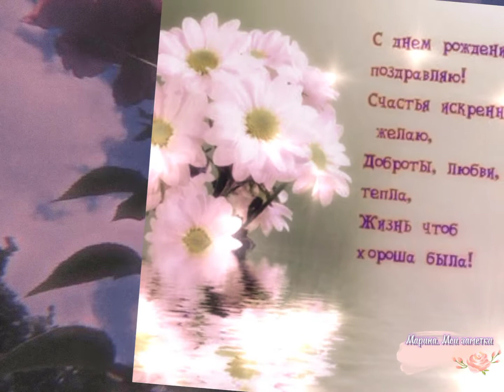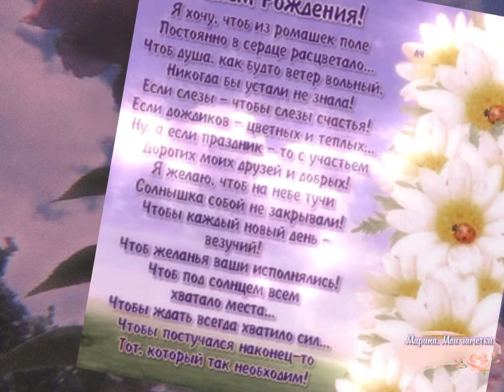С днем рождения//Июльским именинникам